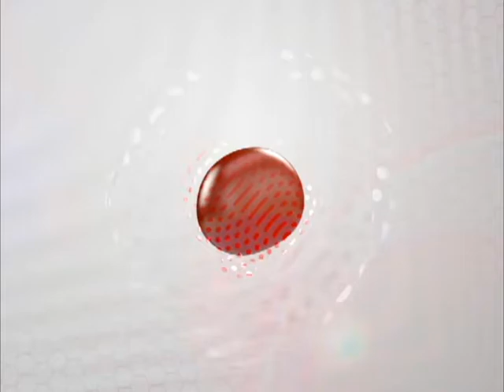18/04/17 Corte Informativo 12:00 hrs - Enrique Lazcano